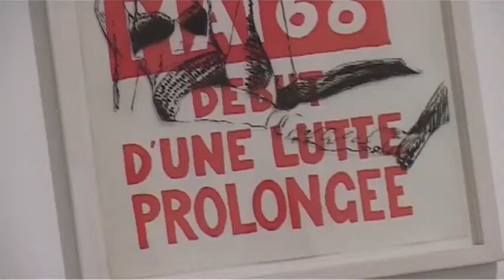Andrea Salvino - Non riconciliati o Solo violenza aiuta dove violenza regna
Fondazione Sandretto Re Reabudengo - Torino

Trailer della mostra di Andrea Salvino dal titolo "Nicht Versöhnt oder Es hilft nur Gewalt, wo Gewalt herrscht" (Non riconciliati o Solo violenza aiuta dove violenza regna).